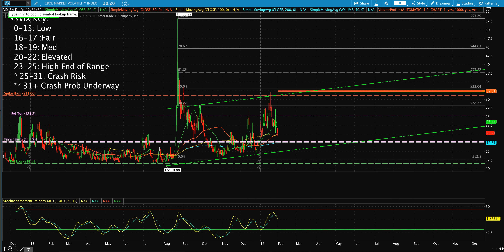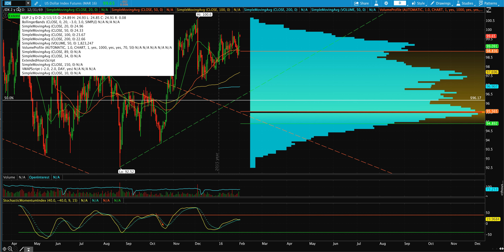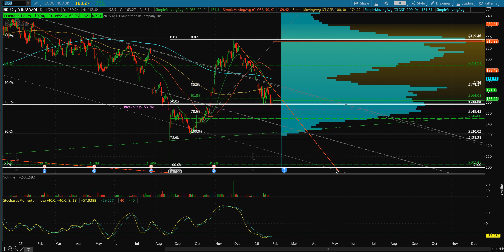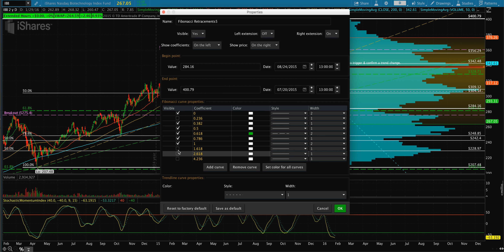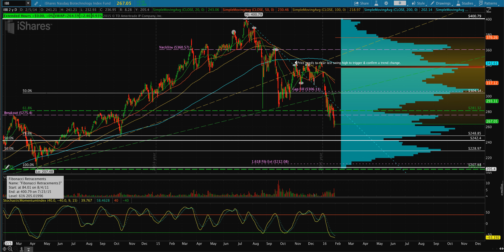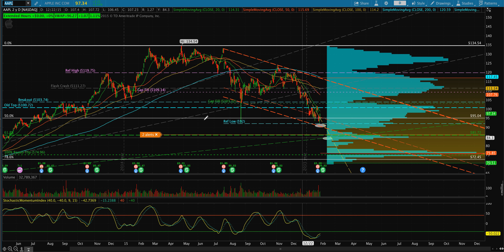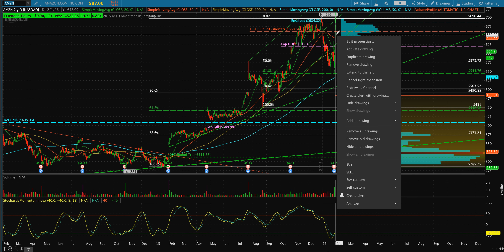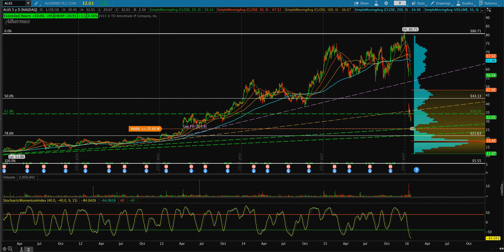Weekend Review 1.29.16: VIX, TLT, USO, FXI, IBB, SPY, IWM, QQQ, AAPL, FB, AMZN, NFLX, GOOGL, PCLN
Follow my *NEW* Instagram account. I'll post 15 second videos about what key Factor(s) are moving the Market that day

* Apple Is Gaming Fed Policy to Counteract Its Stagnating Stock Price